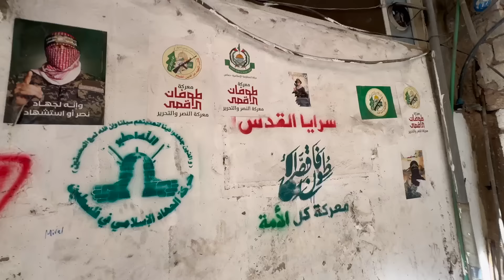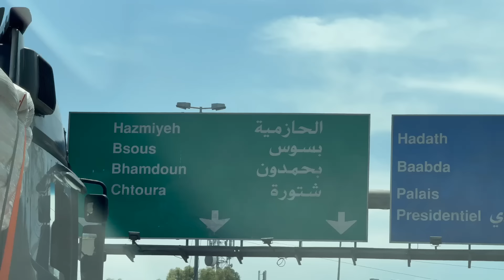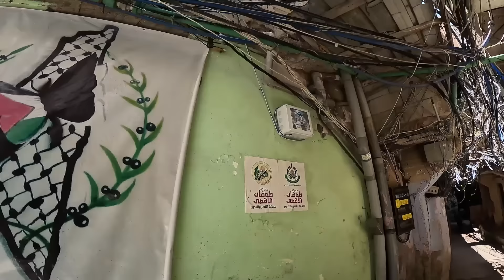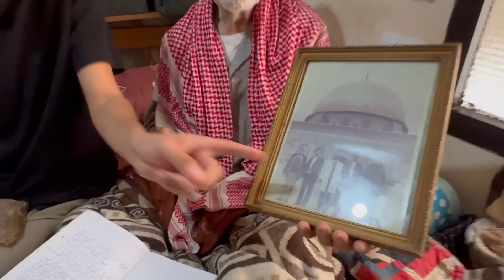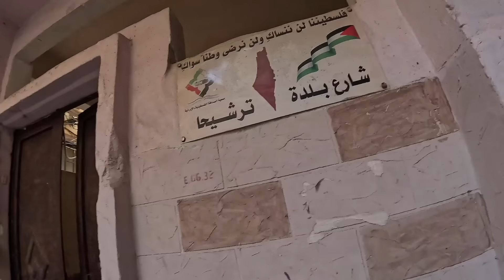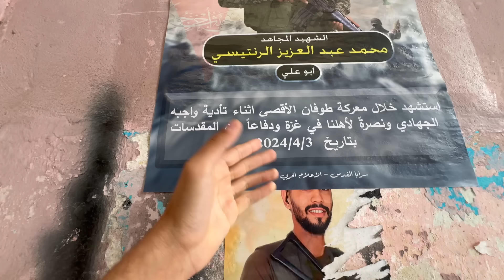عشت يوم في مخيمات المقاومة في لبنان🇱🇧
شكراً ليليان على المجهود الجبار  عايز هجوم عندها في كل مكان